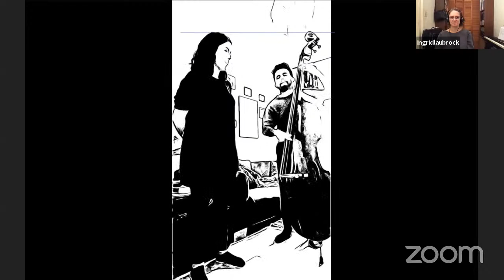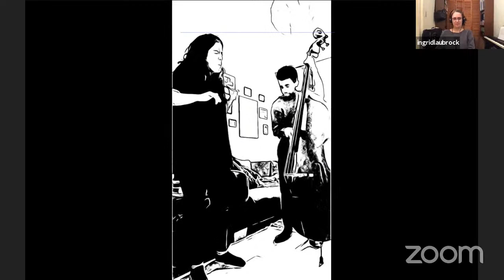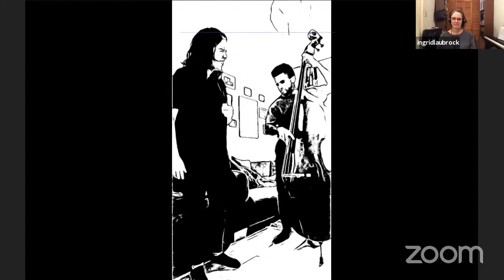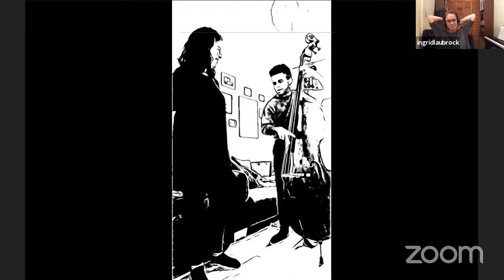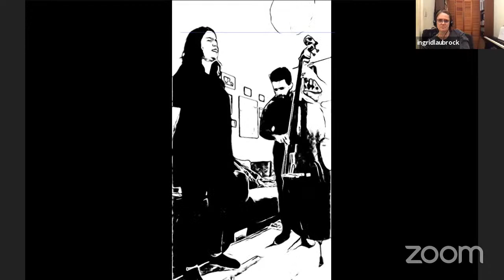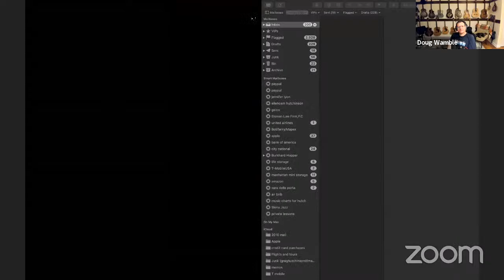LOCKDOWN Sessions Vol. 24 featuring Greg Hutchinson, Doug Wamble, Ingrid Laubrock, and Nick Dunston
The Lockdown Sessions began in early April 2020 when The Jazz Gallery was unable to present its weekly concerts due to the COVID-19 pandemic. The premise arose when we didn't want to ask musicians to perform in a less than ideal sonic landscape by live-streaming from their places, so we asked each musician to present a 10-15 minute pre-recorded set of whatever they wanted. The Lockdown Sessions were born from there: where each week four musicians pre-record a 10-15 minute set to present to audiences.

The videos produced in this series have inadvertently encouraged artists to present themselves and their work in new ways, resulting in distinctive additions to their creative output, and unlike a live-streamed performance, this series allows artists to conceive work that defies the constraints of a live format.

Banter is a staple in between each 'set' between the musicians and TJG staff. It has created a further sense of camaraderie and communal support, and an outlet for audiences to attend a TJG Online event from anywhere in the world. The Lockdown Sessions has presented some stellar artists in its short history, and continues to book visionary future sessions. Names such as Bill Frisell, Mark Turner, Luciana Souza, Theo Bleckmann, Tineke Postma, Walter Smith III, Miles Okazaki, Jen Shyu & Kassa Overall have been featured making the Lockdown Sessions are a place familiar and exciting.